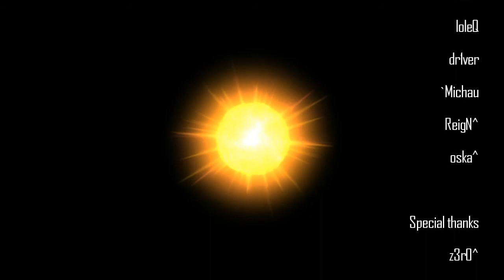respect - a short ut1 movie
UT99UT99UT99UT99UT99UT99UT99UT99UT99UT99UT99UT99UT99UT99UT99UT99UT99UT99UT99UT99UT99UT99UT99UT99UT99UT99UT99UT99UT99UT99UT99UT99UT99UT99UT99UT99UT99UT99UT99UT99UT99UT99UT99UT99UT99UT99UT99UT99UT99UT99UT99UT99UT99UT99UT99UT99UT99UT99